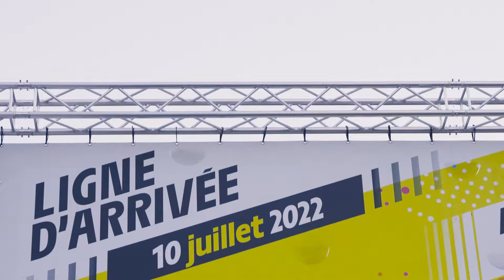À J-100 du départ du Tour de France | On est chaud !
Nous sommes aujourd’hui à exactement 💯 jours du départ du Tour de France et notre enthousiasme est immense.

Toute la station est mobilisée et prête à accueillir le TDF2022

Cela faisait plusieurs années que nous attendions de pouvoir accueillir de nouveau ce grand évènement.

Nous souhaitions à travers cette vidéo exprimer notre belle motivation et vous inviter à partager notre fièvre pour le TOUR.

Rendez-vous à Châtel le dimanche 10 juillet 2022, pour l’arrivée de l’étape Aigle - Châtel !